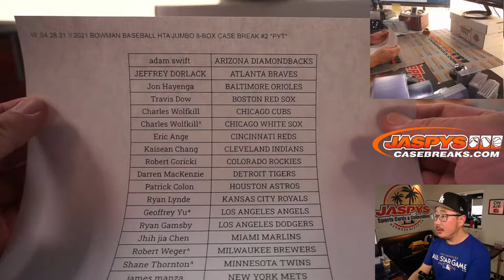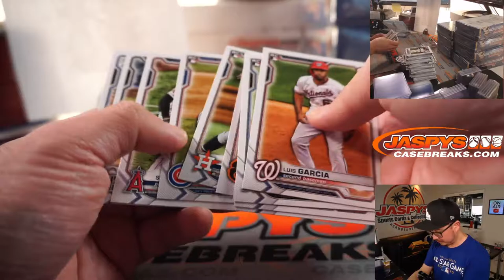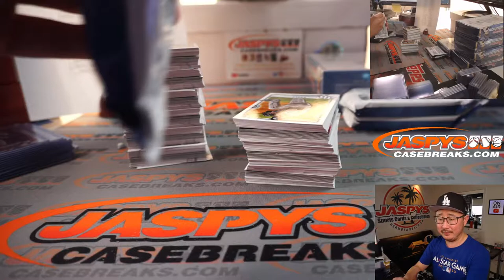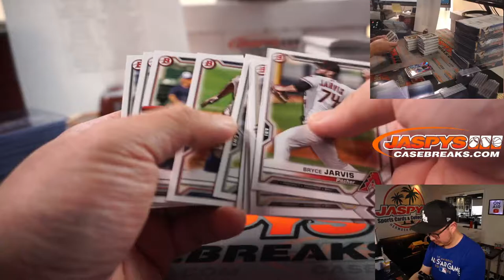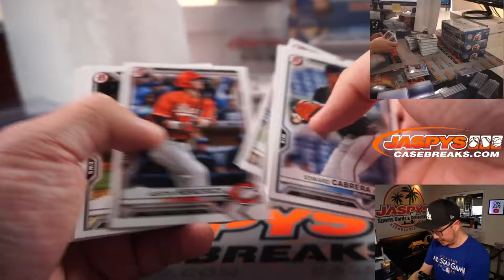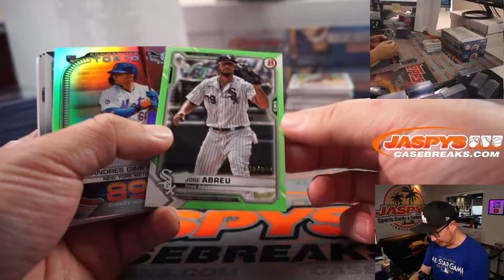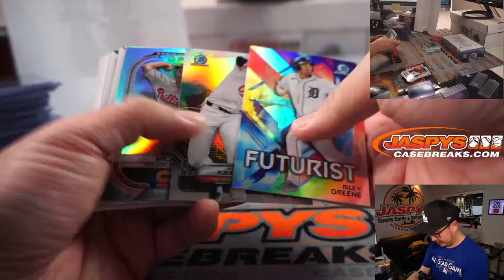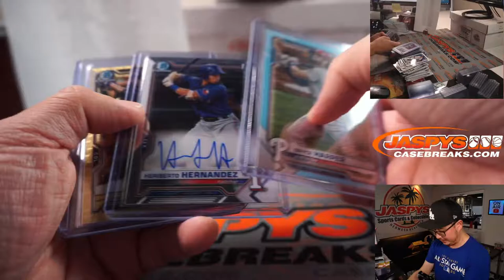VEEN 1/1! // W, 04.28.21 // 2021 BOWMAN BASEBALL HTA JUMBO 8-BOX CASE BREAK #2 *PYT*